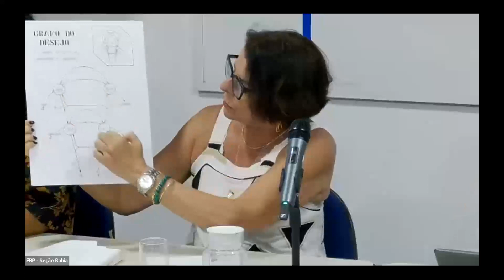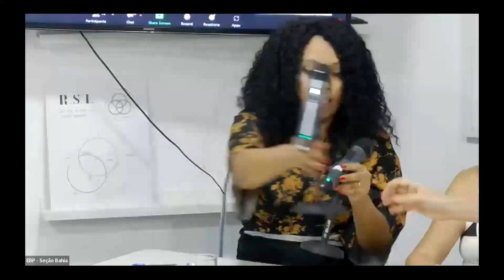Seminário de Formação Permanente - 12 de abril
VI. Por uma prática lógica da psicanálise

Apresenta:
Sônia Vicente e Mário Nascimento - Cartel D

Coordena:
Luiz Felipe Monteiro - Cartel A

Referências de Lacan:
Jamile Cesar – Palavra e Objeto de Quine”